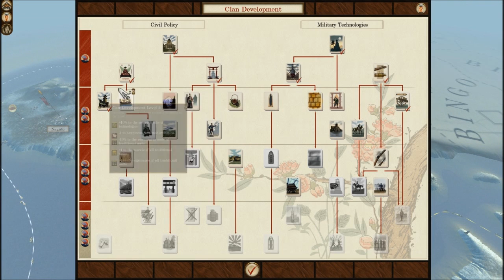Jackie_fish: Let's Play: Shogun 2 Total War - Fall Of The Samurai (Tosa) Ep 4